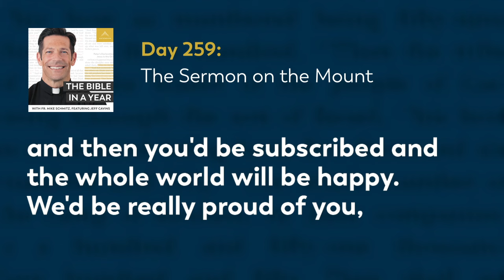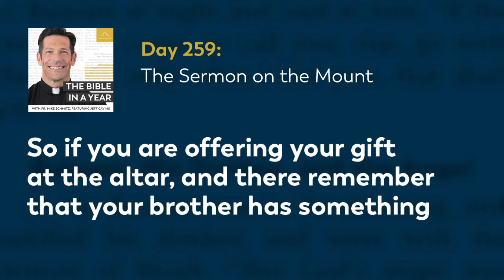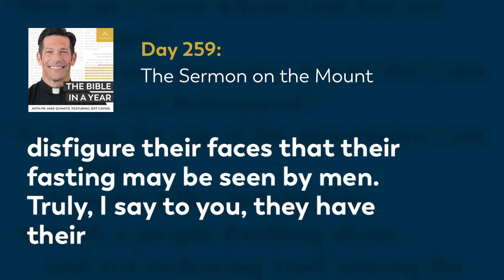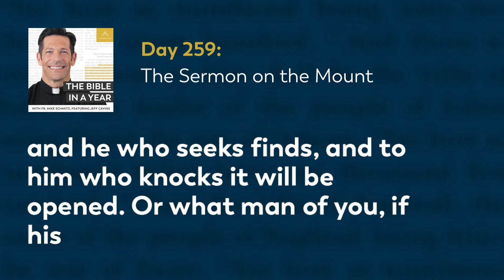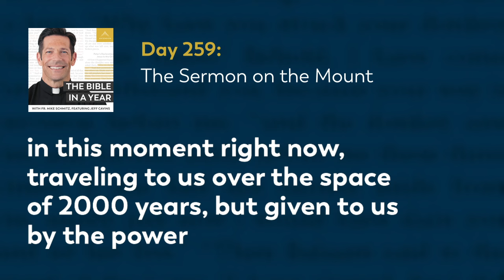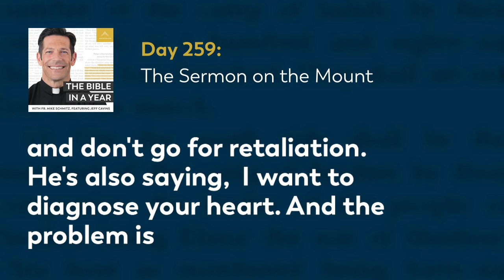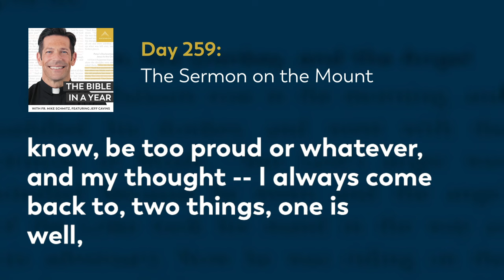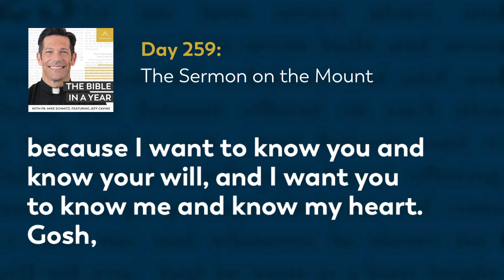Day 259: The Sermon on the Mount — The Bible in a Year (with Fr. Mike Schmitz)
📖 Follow along with the official Bible in a Year Reading Plan

Fr. Mike reads the Sermon on the Mount and explains how Jesus' teachings powerfully fulfill the old testament law, and identify the broken human heart as the source of our sinful actions. We learn that Jesus himself is the remedy to our sins, and that the secret to holiness is living in the perfect will of God. Today's readings are Matthew 5-7, and Proverbs 18:21-24.

We hear every day from our community how The Bible in a Year helps to capture hearts and souls for Christ. While we’re happy to make it free to our audience, it’s not free to create! It takes a significant investment to produce the podcast and distribute it free-of-cost to the public. You can make a gift of financial support to help defray these costs and enable us to keep bringing evangelizing digital media to all those searching for God Thank you for your support.

—  SOCIAL MEDIA  —

—  BULLDOG CATHOLIC  —